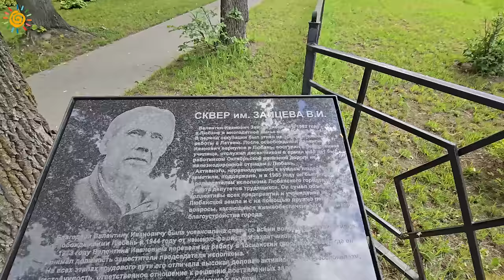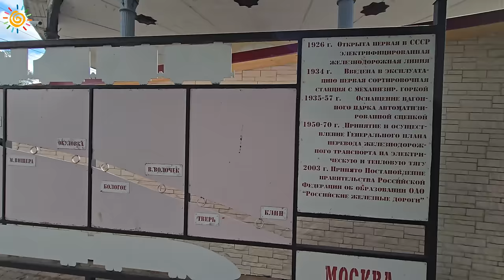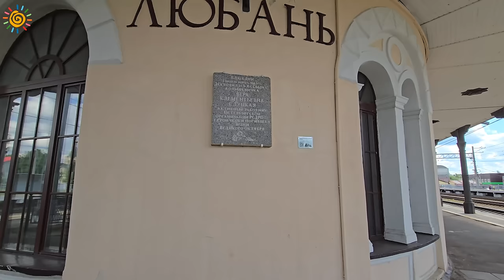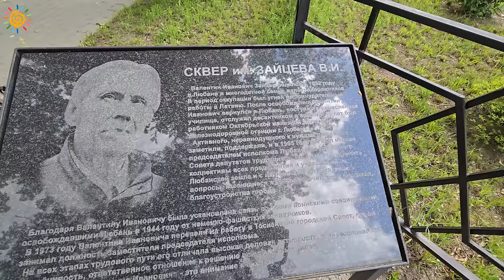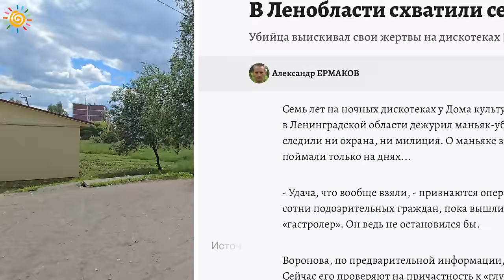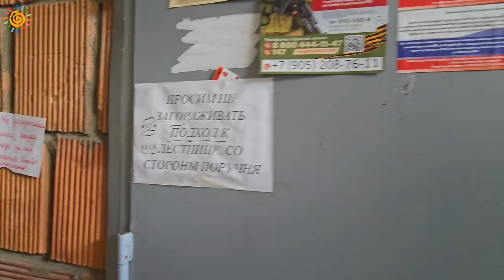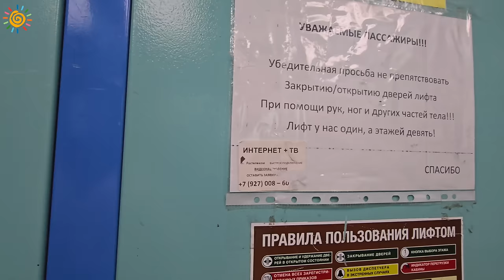Большая экскурсия Как живут обычные люди в 88 км. от центра СПб в городе Любань